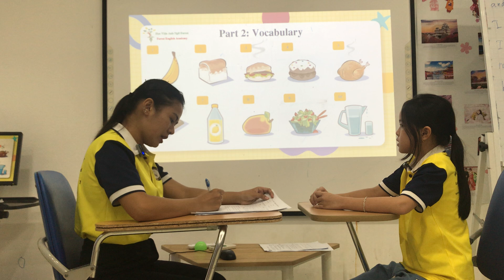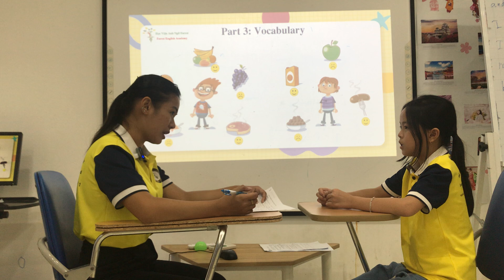Vi 6 - Unit 4 - Lily